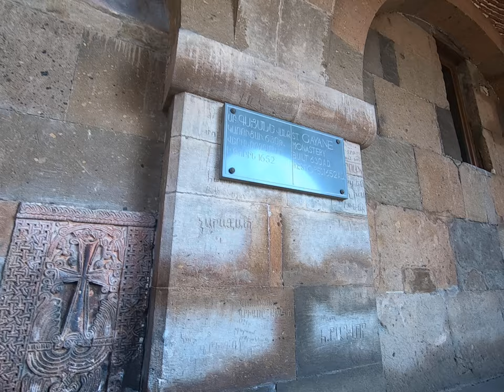Tour around an Armenian Church - St. Gayane Monastery | LRJ VLOGZ